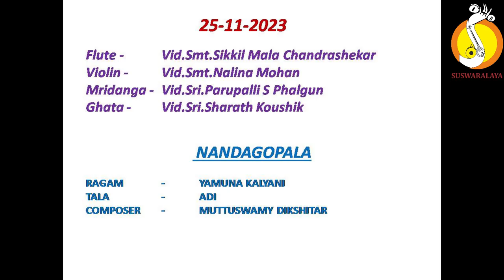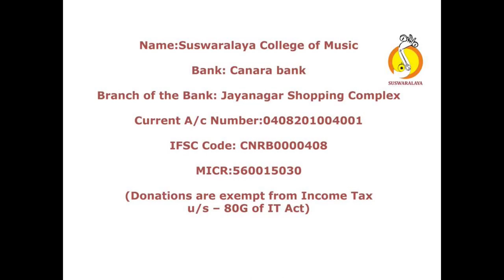4 NANDAGOPALA YAMUNA KALYNI ADI MUTTUSWAMY DIKSHITAR